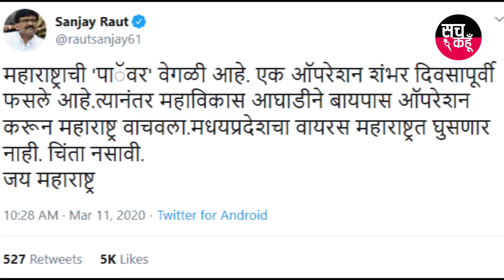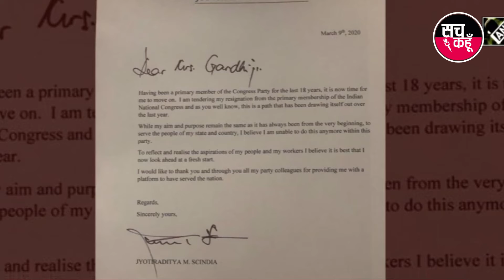महाराष्ट्र में नहीं घुसेगा ‘मध्य प्रदेश वायरस’